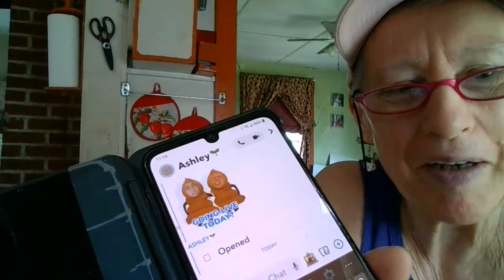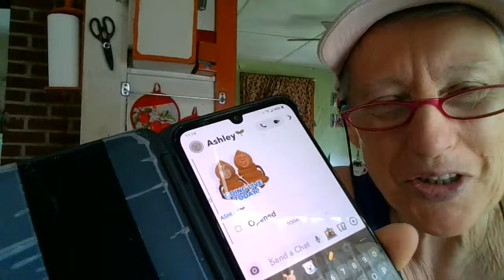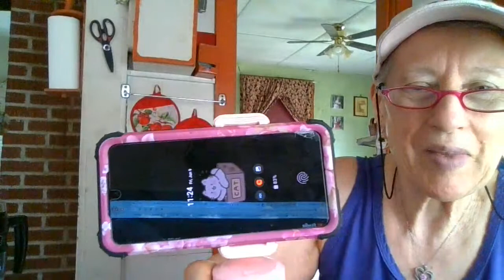Jun9/23 choose earrings from @Hatterhouse friend gifts homestead Food Eating Talking Callie2 Yoga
Patricia Harding
204 HWY 3 Sable River

hi, my name is Patricia & I am a RECOVERING processed food addict. Wow, can hardly believe it, I FINALLY made it to my 100lb goal😳😋 I ate OVER 3,774 lbs spuds in 5yr1m High whole starch for satiety. Before I started this journey 5yr ago, (& maintaining),I was nearly bed bound by illnesses , CFS, IBS & FIBRO, restless legs, HBP, racing heart & mind, depression, etc, the list goes on..& the extra weight,239 lbs.. When I started this the stomach specialist said to me try and lose 10 lbs & see if your stomach feels any better. At that time I was on 2 different stomach pills& something for And I started moving my arms& legs while laying on the sofa bed.. So I did what he said he was not condescending like some doctors& he said 10 pounds, he didn't say a hundred pounds because that would be very overwhelming. But when I lost that 10 pounds & I started feeling better .I did start taking vitamin D. I started to feel a little energy & I was watching my 600 pound life at the time. It was around that time that I found Chef AJ on YT & John Pierre. And he said you don't have to do 10000 steps, any movement will do. I started getting a little stronger and more energy. I started walking a year ago April just taking a few steps around the yard & i kept increasing until I got to this point where I can walk at least 55 minutes at one time and over 8,000 steps at one time. I can work on the woodpile for 1 to 3 hours &that's all standing and moving all the muscles lifting & tugging and pulling and pushing. So all this time following Chef AJ & dr. John McDougall of the starch solution. And that is how I came to get this transformationa that I had no idea this would happen to me. Plus when I gave up the meat and animal products and highly processed foods my taste buds changed &I began to Crave vegetables like brussel sprouts and fruit. And now if I feel like binging I eat Persian cucumbers cherry tomatoes banana and orange& I do not feel guilty or bloated actually I never feel bloated from eating anymore, all my stomach problems went away, my bowel problems went away that I had since birth. I got off five of six medications I still do take for low thyroid. Anyway here's me from a size 3x to a size 10. I never lost more than one pound a week like some people do when they do a drastic eating plan change but that's okay I'm a patient woman. I'm 70 & I feel better then I have in many years, well at least from probably 2007 on. Oh yes & I don't need my cane anymore but the osteopath worked on my right hip leg & I no longer need a cane or the grocery store cart to get me around the store. I used to just walk and shuffle my feet like a a really older person &now I'm practically run through the store LOL wow I better stop here looks like I'm writing a novel. Oh yes Richard is also lost about 40 pounds without even trying, from eating what I cook mostly just for his lunches at work and the more potatoes we eat The Slimmer we're getting. If I didn't lose any more I would be happy at this weight 139-145 . I'm still going to eat the way I'm eating, if I lose more I lose more, if I don't I don't. Oh yes & I am doing intermittent fasting eating two meals a day from 5 to 6 p.m. I eat again around 12-1 p.m. the next day. If I feel hungry like I did in the middle of the night last night, I just tell myself, it's not really hunger, you don't have to eat until noon LOL and it works 😋🥔🌽🍠💪